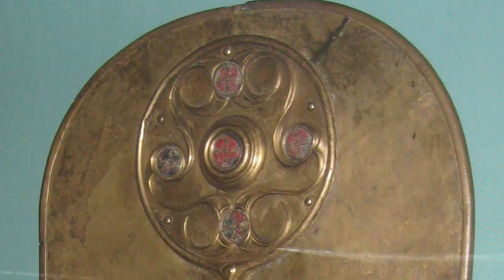The Celtic Mercenaries of Ancient Egypt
In the 3rd century BC, Celtic mercenaries served in the army of Ptolemy II of Philadelphos, a pharaoh of Ptolemaic Egypt who ruled from around 285 to 246 BC. Known in the region for their fighting prowess, Celts were brought into the pharaoh’s army sometime around 274 BC, but perhaps earlier. Some argue that the Celts helped defeat an attempt by rival Ptolemy Keraunos who sought to rule Egypt instead of his half-brother Ptolemy II.

Regardless of the precise details as to why the Celtic mercenaries were hired, this arrangement didn’t last long.

The Celts began to see Ptolemy II’s position as weak. Pressure from both his half-brother to the west, Magas of Cyrene, who ruled a kingdom in modern Libya, and Antiochos I to the east, who ruled the Seleucid Empire, meant that the Celtic mercenaries felt Ptolemy II’s days were numbered.

The Celts rebelled, fuelled in part by the potential riches of Egypt.

Sources:

Exploring the Little Known History of Celtic Warriors in Egypt, Ancient Origins

Barry Cunliffe (2018) – The Ancient Celts (Second Edition) (Oxford University Press)

Thanks to Ketoun for commenting about this subject…